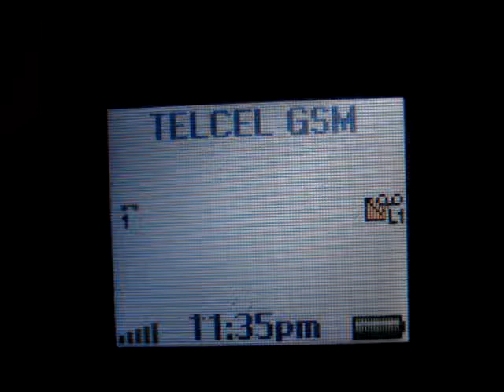Mi nuevo hobbie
grabaciones de audio